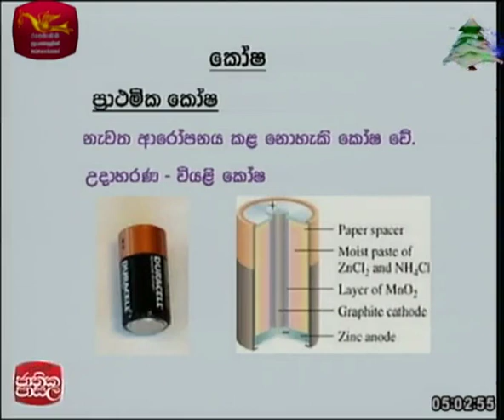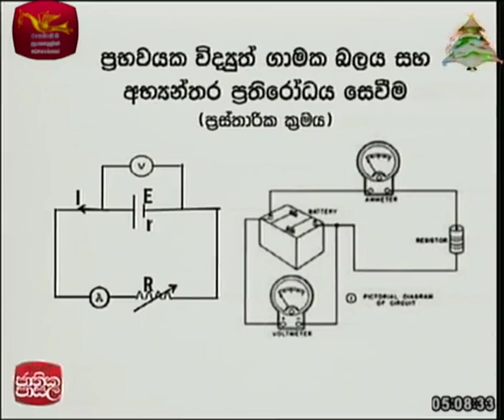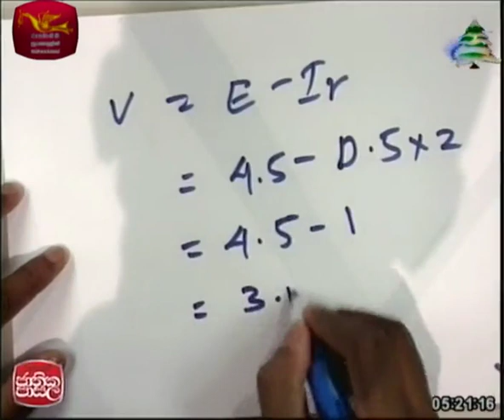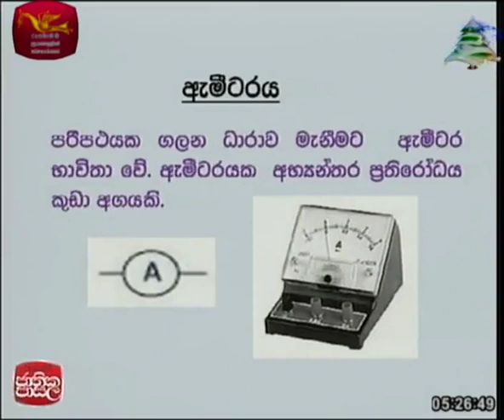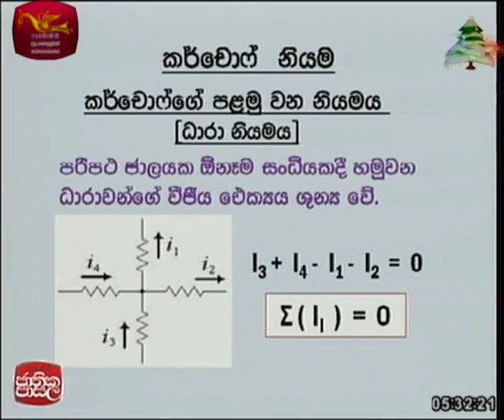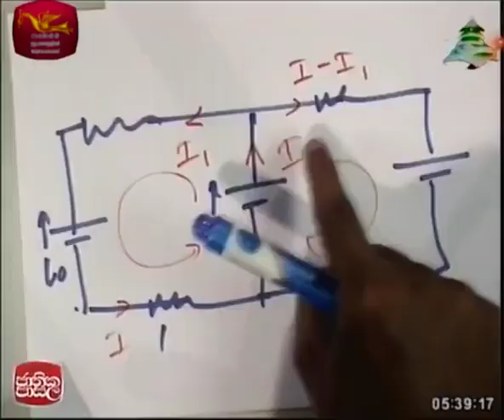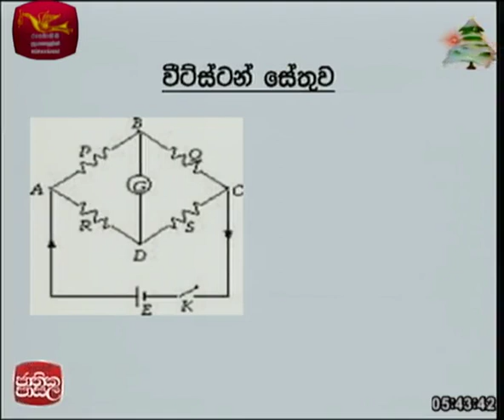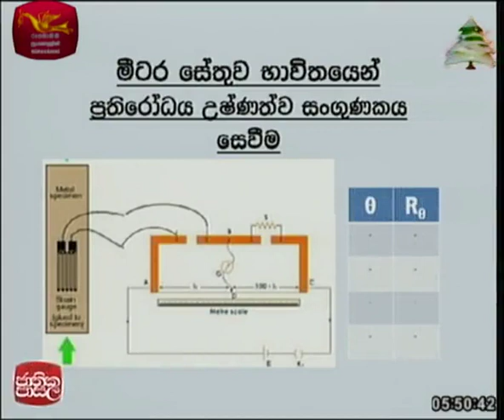physics |2017-12-05|Jathika Pasala